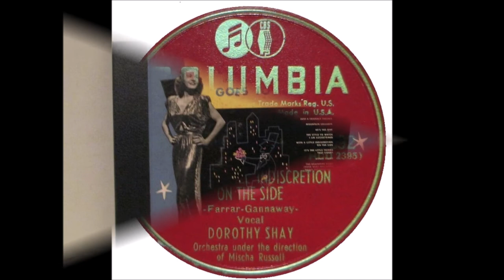Dorothy Shay - With A Little Indiscretion On The Side [1947].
[Written by  Albert B. Gannaway - Walton Farrer]

Dorothy Shay  - The Park Avenue Hillbillie Goes To Town  [1947]
Also on Columbia SINGLE 37892 A

Recorded  19 June  1947   Hollywood, CA -

1951 Abbott and Costello Movie